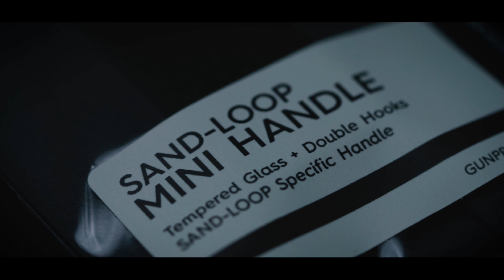GUNPRIMER | SAND-LOOP 4SET - Official Preview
SAND-LOOP FLAT + MINI HANDLE
Precision Sanding Set

SAND-LOOP 4 SET is a specialized sanding set to produce a perfectly flat surface and sharp edge for intermediate and expert modelers.

GUNPRIMER
Be extraordinary

All products are based on the real experiences of GUNPRIMER's development team and global partners.